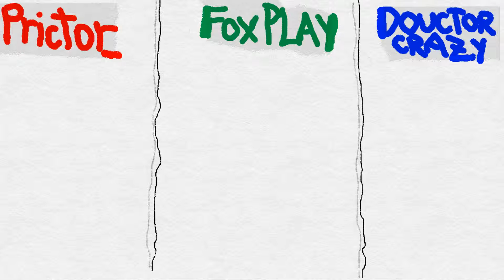Troca de Mistery Skins #1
Umas trocas natalícias entre amigos.

Agradecimentos especiais ao Prictor_ e Douctorcrazy